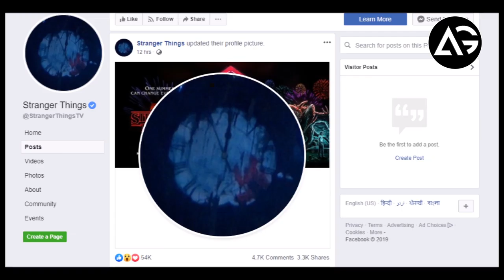Netflix Stranger Things Season 4 Tease Emphasizes Time AG Media News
1 LIKE = More Motivation!

**Amazon User**
Thumbnail Editor: adobe photoshop cs6
Audio Editor: adobe premiere pro cs6
Video Editor: adobe after effects cs6

**Channel Description **